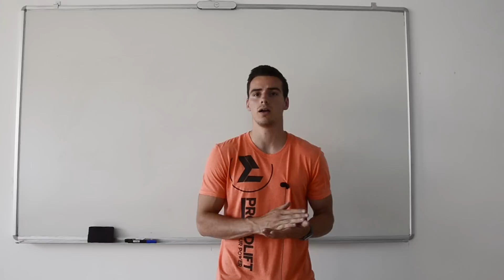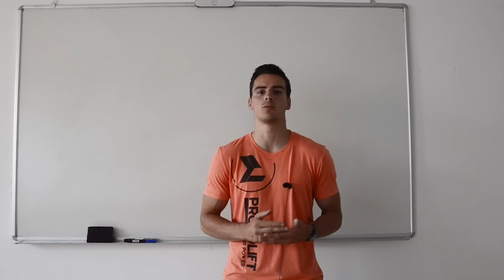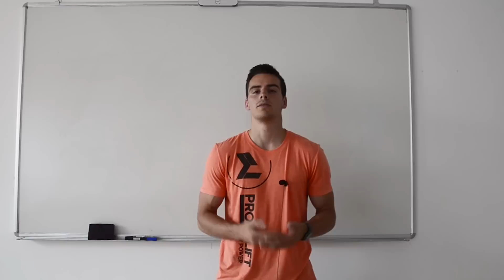AUMENTA TU RENDIMIENTO: ÍNDICE DE FUERZA REACTIVA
‼️MASTER POWEREXPLOSIVE (Todavía puedes apuntarte sin perderte nada)

Tanto en le canal principal, como en este secundario y en el blog, vamos exponiendo diversos test y herramientas para evaluar el estado físico del deportista y así poder prescribir ejercicio de una forma más efectiva, teniendo en cuenta los objetivos y necesidades de dicha persona.

Hay un parámetro especialmente importante en aquellos deportistas de disciplinas que tengan carreras, cambios de ritmo y saltos: el índice de fuerza reactiva. Si eres practicante de un deporte así, te interesa conocerlo para aumentar tu rendimiento.

El índice de fuerza reactiva está relacionado con el ciclo de estiramiento-acortamiento, cuya mejora produce la impresión de más fuerza en menos tiempo, lo que hace aumentar el rendimiento en casi cualquier disciplina deportiva.

En este vídeo te explicamos en qué consiste el índice de fuerza reactiva y como aumentar tu rendimiento conociéndolo: correr más rápido, saltar más alto o más lejos...

¿Quieres saber más del índice de fuerza reactiva y cómo su conocimiento puede aumentar tu rendimiento? ¡No te pierdas el vídeo!

REFERENCIAS
- Nuzzo, J.L., McBride, J.M., Cormie, P. and McCaulley, G.O., 2008. “Relationship between countermovement jump performance and multijoint isometric and dynamic tests of strength.” The Journal of Strength & Conditioning Research, 22(3), pp.699-707
- Flanagan, E. P., & Comyns, T. M. (2008). The use of contact time and the reactive strength index to optimize fast stretch-shortening cycle training. Strength & Conditioning Journal, 30(5), 32-38.
- Komi, P. V. (2008). Stretch-shortening cycle. Strength and power in sport, 184.
- Schenau, G. J. V. I., Bobbert, M. F., & de Haan, A. (1997). Does elastic energy enhance work and efficiency in the stretch-shortening cycle?. Journal of applied biomechanics, 13(4), 389-415.